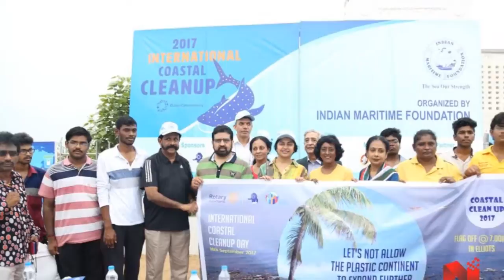international-coastal-cleanup-event l sugasini